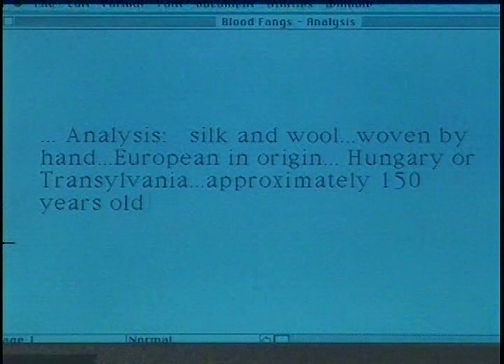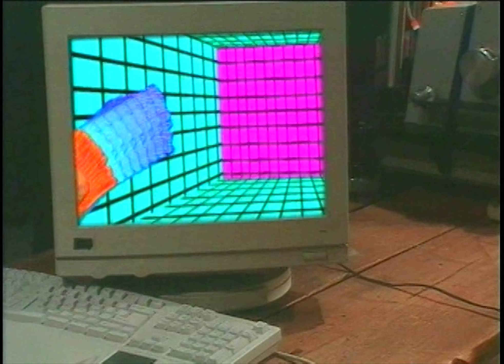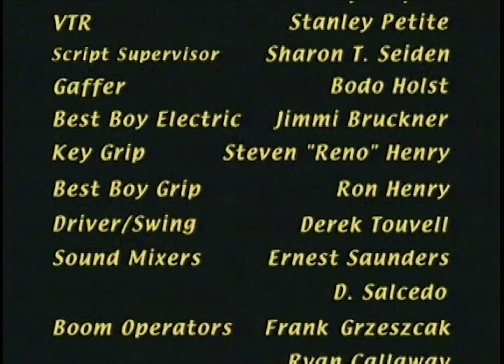Bloodhounds Inc: Fangs for the Memories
The fifth and final episode of BLOODHOUNDS INCORPORATED tackles the subject of vampires, and also robots. Guest starring the late, great Richard Kiel.